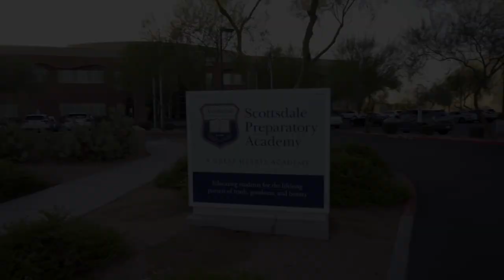“Follow the Yellow Brick Road” to Scottsdale Prep's Theater Production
Scottsdale Preparatory Academy’s Theater Program is celebrating a milestone this year with its 10th anniversary, and the star of the season is none other than the musical classic, “The Wizard of Oz.” Under the direction of long-time faculty member Anna Chasse Clement, the production brings together students and continues a tradition of artistic excellence at Scottsdale Prep.

Mystery Of The Mage
By Bruno Freitas
The Magician's Hat
By CueTracks